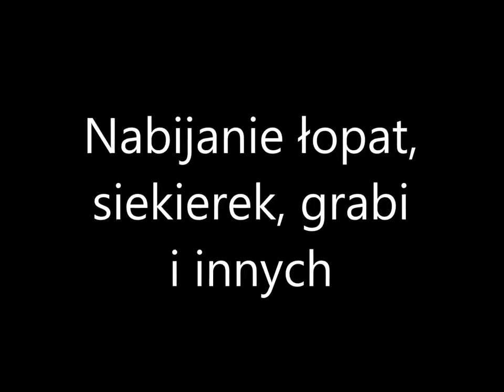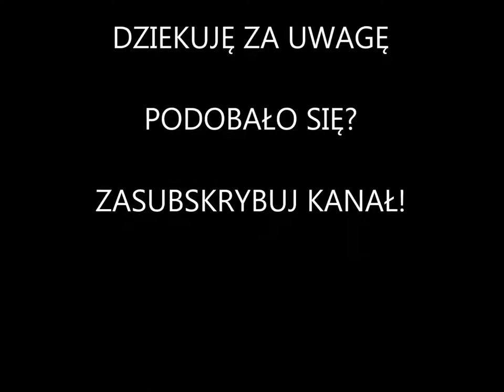Nabijanie łopat, siekierek i innych